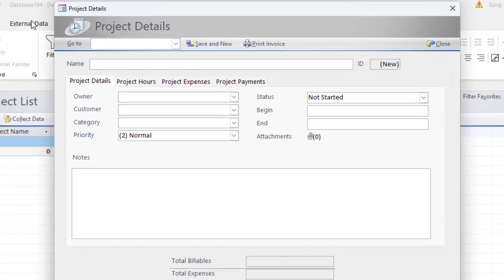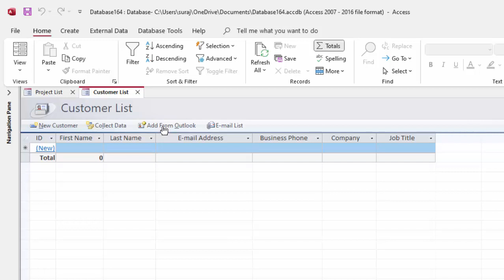How to create software ms access me project management ka software banana